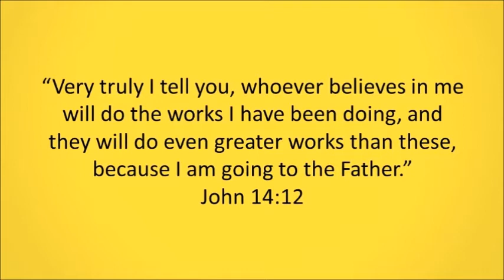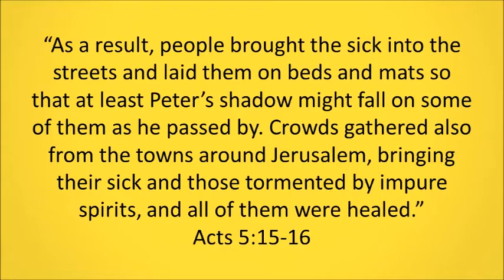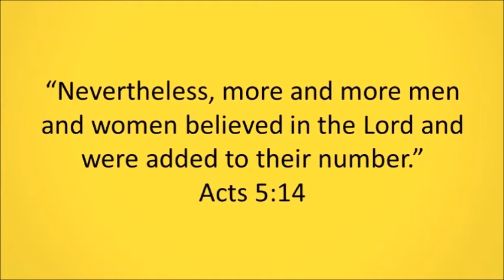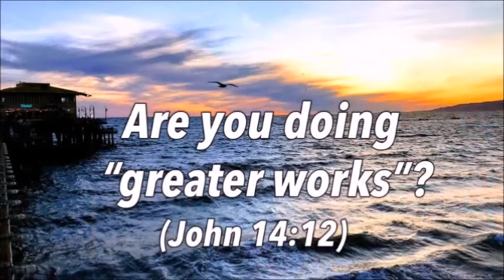What Did Jesus Mean By 'Greater Works Than These'?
In John 14:12 Jesus made an amazing promise that his followers would do 'greater works' than He had done. But most of us aren't feeding thousands with five loaves of bread and two fish. We're not raising people from the dead. So what did Jesus mean when he said we would do greater works than He had done? Pastor Andrew looks to Acts 5:12-16 to answer that question.